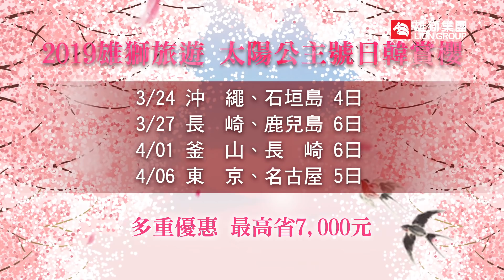雄獅郵輪・幸福啟航-2019太陽公主號日韓賞櫻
為您介紹雄獅旅遊日韓賞櫻郵輪，獨家主題活動，全新「太陽公主號」船上經典設施及明星主廚柯提斯•史東親自設計的全新特色概念SHARE餐廳，期望您有個愉快特別難忘的海上假期！